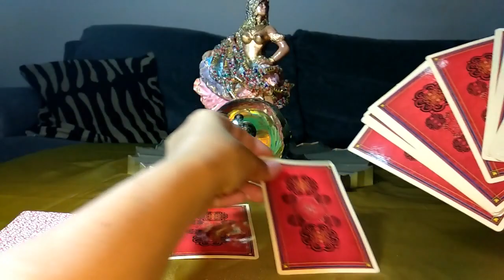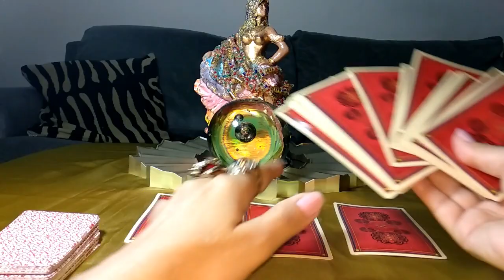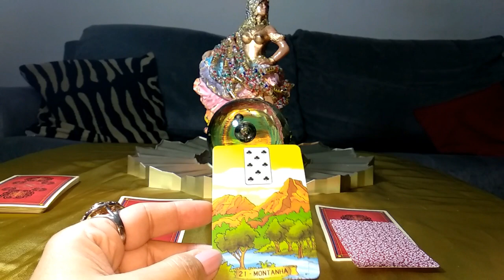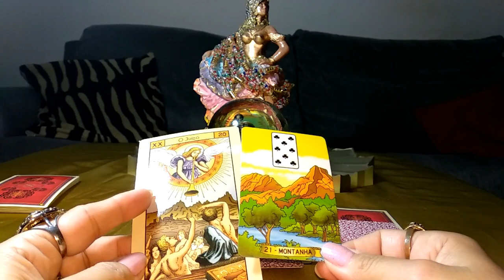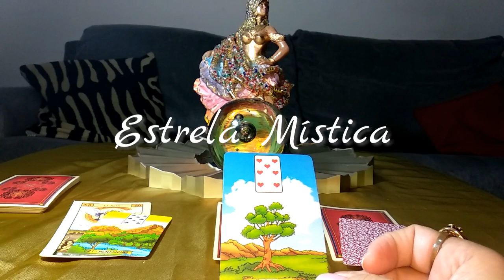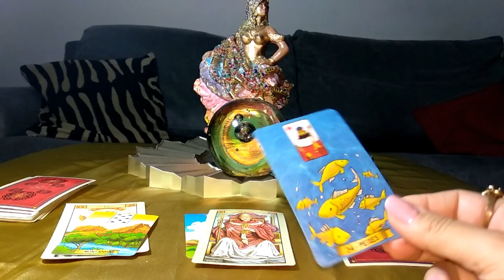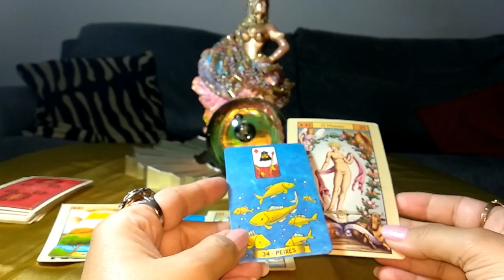Mensagem para vida financeira